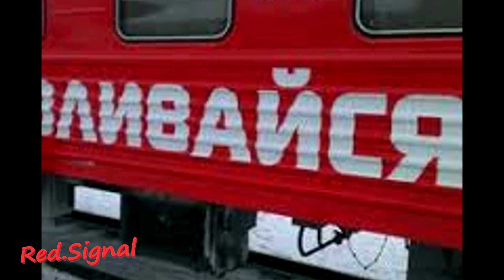Как купить билеть на поезд ржд с большой скидкой